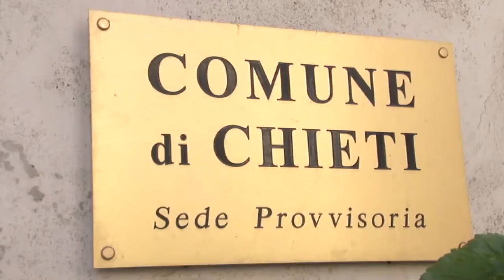Pescasseroli e Pescara sono i Comuni più indebitati d'Abruzzo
Pescasseroli è il comune abruzzese più indebitato pro-capite. In termini assoluti, invece, è Pescara la città che deve restituire più soldi. Manca, però, il dato di Chieti, dove è stato dichiarato il pre-dissesto finanziario.